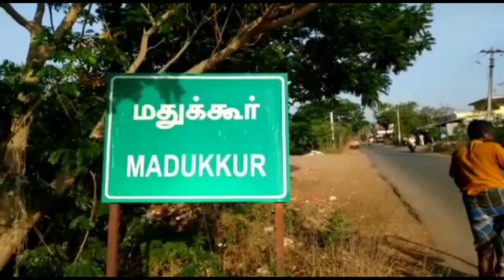பட்டுக்கோட்டை மற்றும் மதுக்கூர் பகுதியில் பெய்த மழை_விவசாயிகள் மகிழ்ச்சி.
தஞ்சாவூர் மாவட்டம் பட்டுக்கோட்டை தாலுக்கா மதுக்கூர் மற்றும் அதன் சுற்று வட்டாரங்களில் இன்று இரவு ஏறக்குறைய ஒரு மணி லேசான காற்று இடி மற்றும் மின்னலுடன் கூடியமழை பெய்தது. இது வெயிலில் வாட்டி வதைத்து கஷ்டப்பட்ட பொதுமக்களுக்கு மற்றும் விவசாயிகளுக்கும் மிகுந்த மகிழ்ச்சியை ஏற்படுத்தியுள்ளது.

கடந்த சில மாதங்களாக எந்த வருடத்திலும் இல்லாத அளவு வெயிலின் தாக்கம் தமிழகத்தில் காணப்பட்டது. இதனால் பொதுமக்கள் வெளியே வர முடியாமல் வீட்டிற்குள்ளேயே முடங்கிக் கிடக்கும் நிலை ஏற்பட்டது .இந்த நிலைமை மதுக்கூரிலும் நீடித்தது .இந்த நிலையில் கடந்த சில மாதங்களாக நாட்களாக வெப்பச் சலனம் காரணமாக  சில நேரங்களில் காற்று அழுத்த தாழ்வு நிலை காரணமாக தமிழகத்தில் சில இடங்களில் மழை பெய்து கொண்டு இருந்தது.

இந்நிலையில் மதுக்கூர்  மற்றும் அதன் சுற்றுவட்டாரங்களில் பிற இடங்களில் பெய்யும் மழையைப் போல் அல்லாமல் எப்பொழுதாவது மழை பெய்வது கூடுமானவரையில்  கருமேகங்கள்  சூழ்வதுமாகஇருந்தது.

 இந்நிலையில் இன்று இரவு 9 45 மணியளவில் திடீரென்று வானம் கருமேகங்கள் சூழ்ந்து லேசாக தூர ஆரம்பித்தது பிறகு செல்ல செல்ல நல்ல லேசான குளிர்ந்த காற்றுடன் இடி மற்றும் மின்னலுடன் கூடிய மழையாக பெய்தது .இந்த மழை ஒரு மணி நேரத்துக்கு மேலாக நீடித்தது இந்த இடியுடன் கூடிய மழை அடுத்து  முன்னெச்சரிக்கை  நடவடிக்கையாக  மின்சாரம் நிறுத்தப்பட்டது. இதேபோல் பட்டுக்கோட்டை மற்றும் அதிராம்பட்டினம் நல்ல மழை பெய்தது என்பது இங்கு குறிப்பிடத்தக்கது